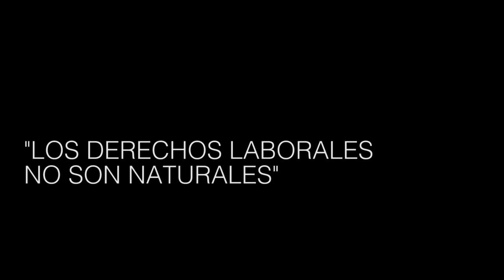La crisis en el sector industrial y el deterioro del salario real.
En tres años la industria manufacturera perdió más de 100 mil puestos de trabajo. A la par, el cuentapropismo aumentó un 3,3%. Luis y Mariana Campos, del Observatorio del Derecho Social de la CTA-A, analizan cómo se configuró el mercado laboral en 2018: “Hoy el desempleo es un lujo demasiado caro”.